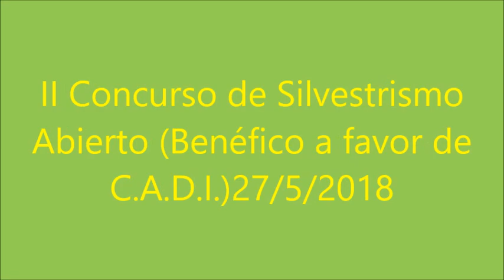II Concurso de Silvestrismo Abierto Benéfico a C A D I-2018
silvestrismo concursos abiertos 2018
pepegranada